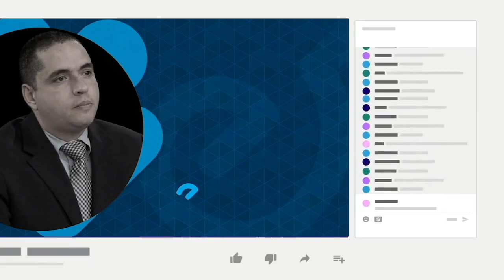Nicaragüenses en el mundo conmemoran los cinco años de la Rebelión de Abril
Los nicaragüenses de la diáspora y el exilio realizaron diversas actividades en España, Estados Unidos, Costa Rica, Canadá y otros países, para denunciar las violaciones de derechos humanos en Nicaragua, además de demandar justicia, reparación y no repetición, en la víspera del quinto aniversario de la Rebelión de Abril.
Una de las mayores concentraciones se dio este domingo en Miami, Estados Unidos, donde la comunidad nicaragüense marchó por las principales vías de la ciudad y luego realizaron una segunda manifestación desde la iglesia Santa Ágatha hasta el parque Rubén Darío.
Otro grupo de nicaragüenses se manifestó en Freedom Plaza, en Washington DC.
En Costa Rica, un grupo de mujeres realizó la Feria Pinolera de Abril, mientras que en España la comunidad nica se manifestó la noche del sábado en la Plaza de España, en Zaragoza. También hubo un plantón en Toronto, Canadá.

Estas son otras informaciones de nuestro Reporte de Noticias:

- Dictadura gasta más de 258 millones de córdobas en edificio robado a La Prensa.
- Daniel Ortega amenaza con desterrar a últimos presos políticos.
- Ortega demanda expulsión de Taiwán e ingreso de Rusia como observador del SICA.
- CIDH otorga medidas cautelares a favor de monseñor Rolando Álvarez.